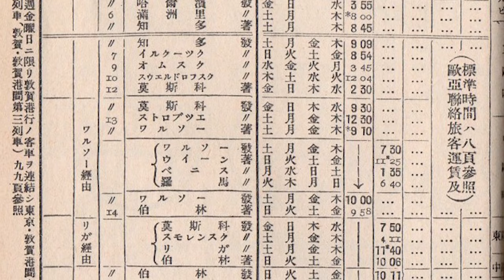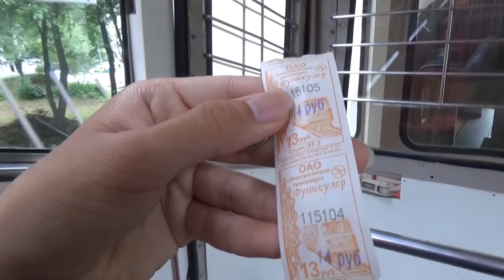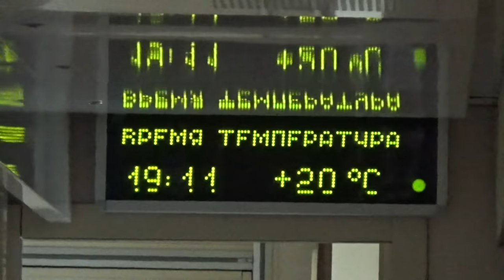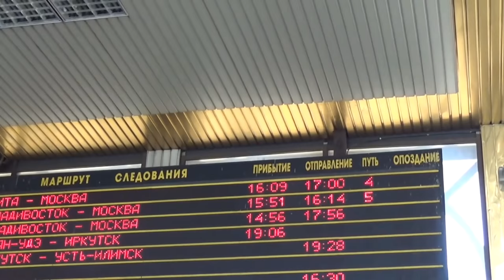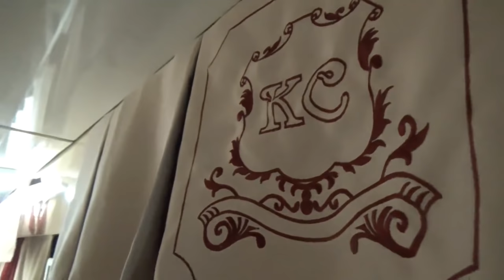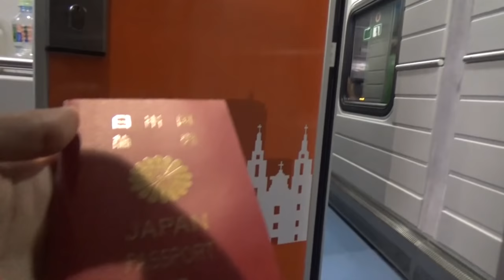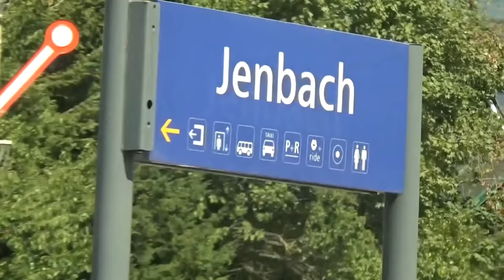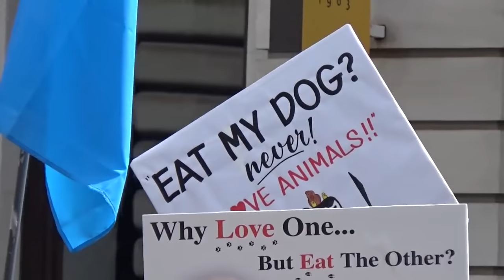【シベリア鉄道】東京～ロンドン鉄道の旅 総集編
２０１８年８月３日～２３日
この動画は以下に掲載されている47本の動画シリーズを部分的に選出し、短く編集したものです。

このリンクを介して買い物をして頂きますと、私の懐に売上の一定割合が入ります。しかし悩ましいのは、協力頂いた皆さんには何の見返りもないということです。せめて皆さんから頂いた額を見て、視聴者への感謝の気持ちを忘れぬようにします。